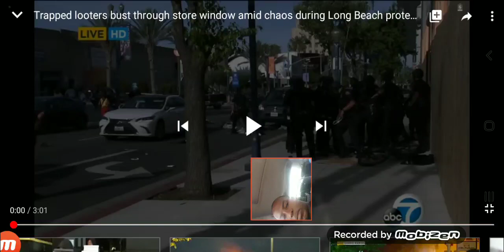TRAPPED LOOTERS BUST THROUGH STORE WINDOW IN FRONT OF POLICE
2onTrending 3onTrending 4onTrending 5onTrending 6onTrending Incredible footage from Long Beach showed looters trapped in a store busting through a boarded up window to escape.

LONG BEACH, Calif. -- Incredible footage from Long Beach showed looters trapped in a store called Outfitters, busting through a boarded up window to escape.

Several looters were seen crawling out of a glass window that had been smashed. The looters ran away and some threw clothes and items out of the window, leaving them at the scene.
Police were standing nearby but seemingly made no attempt to stop the looters
Credit ABC news ..